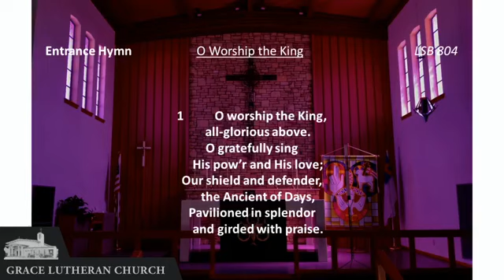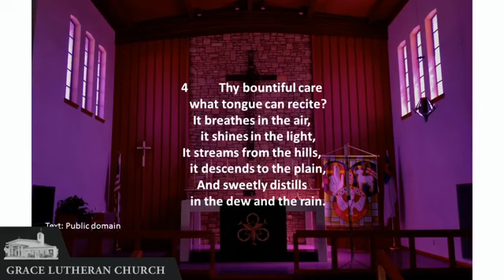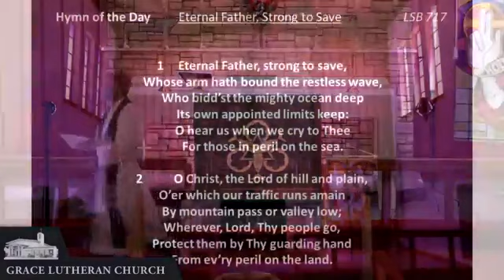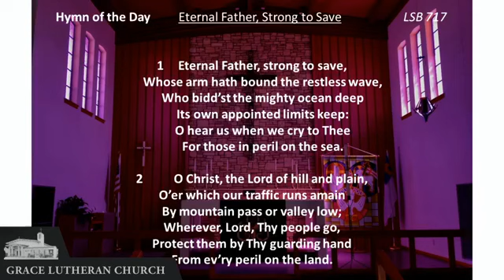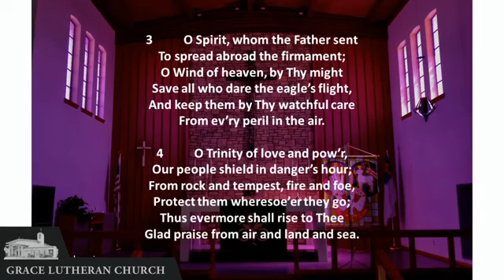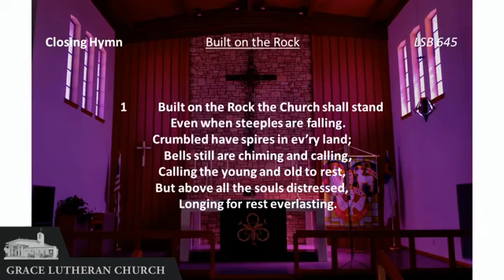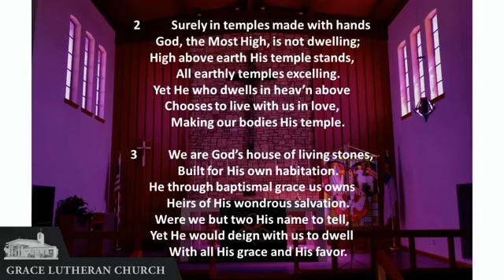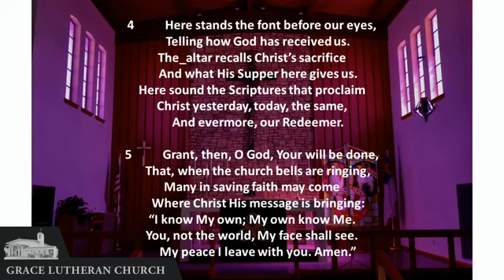2020 08 09 Tenth Sunday after Pentecost